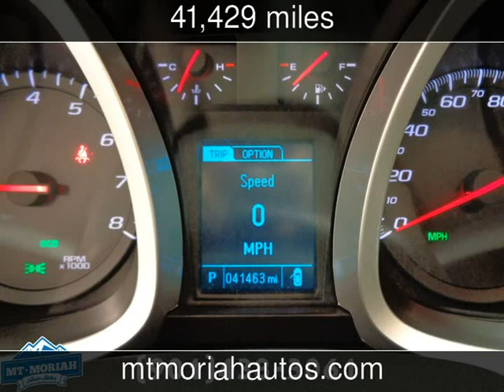2015 Chevrolet Equinox LT Used Cars - Memphis,Tennessee - 2017-05-10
See more details about this used car This 2015 Chevrolet Equinox LT with 41,429 miles is for sale at Mt Moriah Auto Sales.